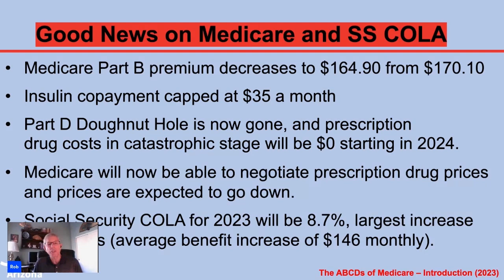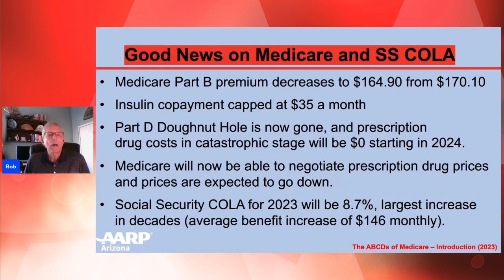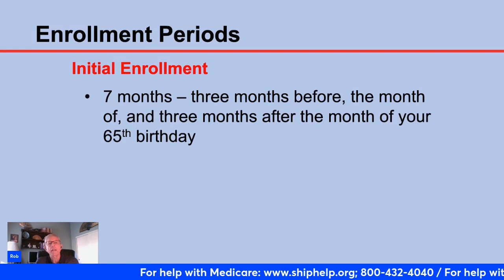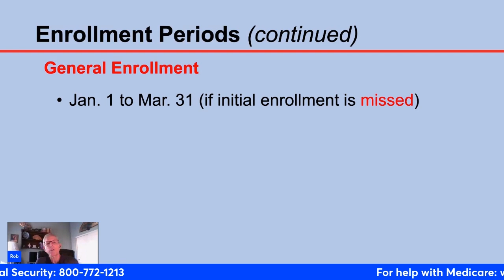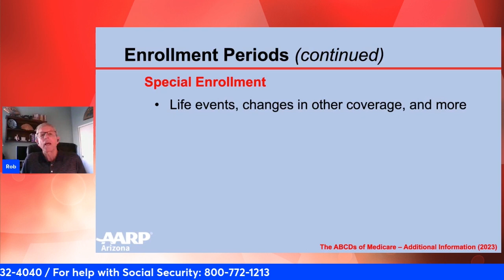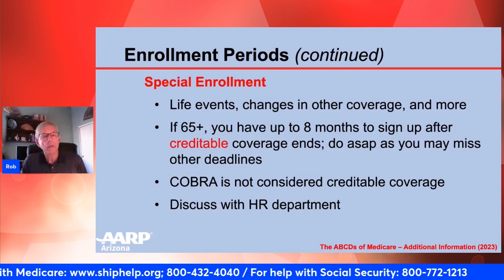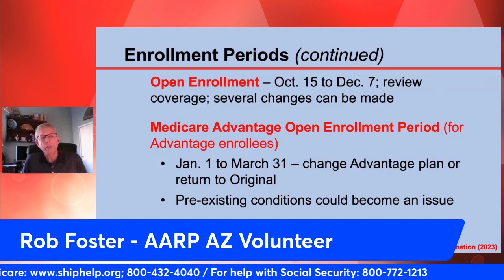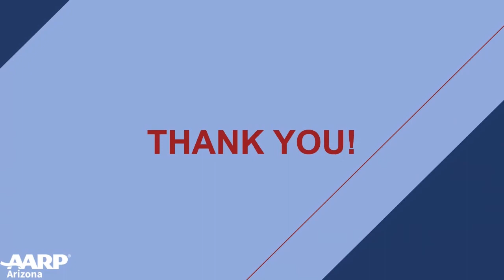MEDICARE - Open & Other Enrollment Periods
In this video we explain the Open Enrollment Period and other enrollment periods within Medicare.